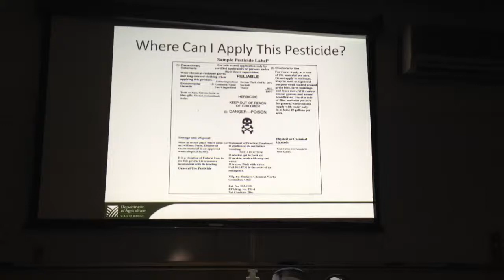Basil workshop to Chinese Farmets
Ctahr LIFE